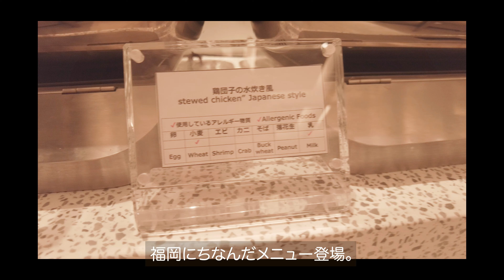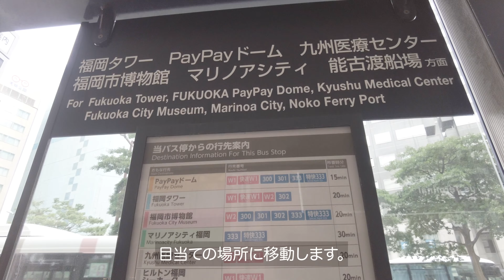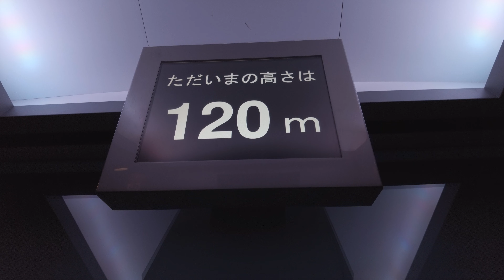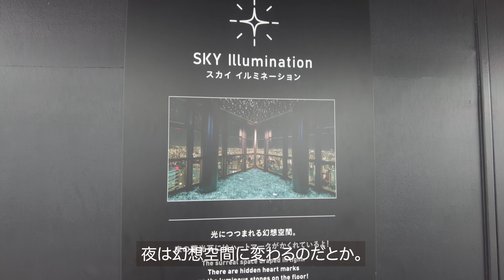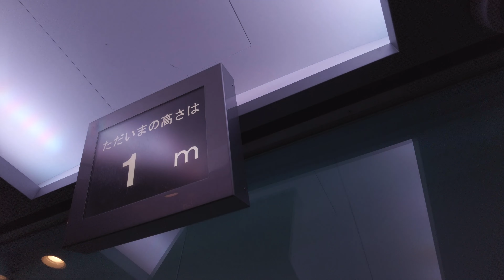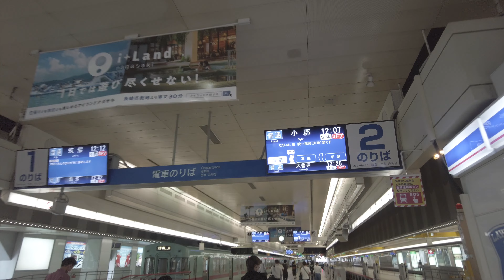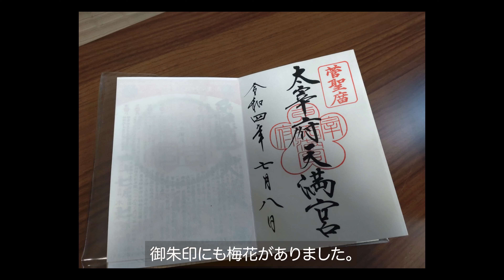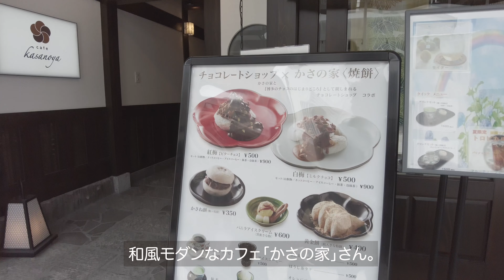【カメラ×散歩】車なしでめぐる、2泊3日の夫婦福岡旅行Vlog_2日目（リモートワーカーの休日_撮影日記）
[Today's Movie]
2泊3日の福岡・夫婦旅行２日目。
車を使わず、バス・電車で少し遠出しました。

旅が好きな人・いつか福岡に旅行に行きたい人にはもちろん、
福岡・九州出身の方にも「地元に戻った気持ち」で
見ていただければ嬉しいです。

‹観光ルート›
・福岡タワー&ももち浜
・太宰府天満宮
・天神（夜ご飯）

■Profile
とっしーと申します。
カメラが好きで、料理・散歩・編集など
撮影の様子を投稿しています。

■主な投稿内容
[カメラ×料理]
在宅勤務時の料理動画を撮影・アップ。
動画の最後には、「映える料理写真のコツ」も紹介しています。

[カメラ×散歩]
たまに休日の旅行、散歩の撮影日記もアップしています。

・過去に訪れた旅先を思い出す
・行ってみたい観光地の予習に
・遠く離れた地元を思い出す

撮影動画を通じて、そんな気持ちを
持ってもらえるようシンプルな編集を心がけています。

[カメラ×編集]
料理写真・風景写真のカラー編集や
動画撮影の裏側など、時々アップいたします。

この動画が良かったな、と感じたら

‹紹介した場所›
◆カフェ「コントレイル」